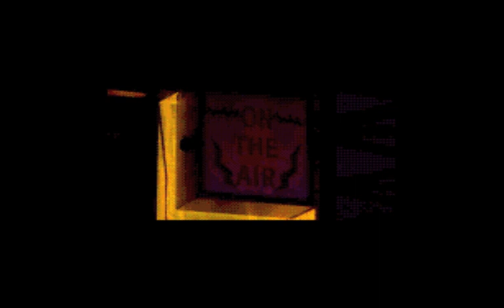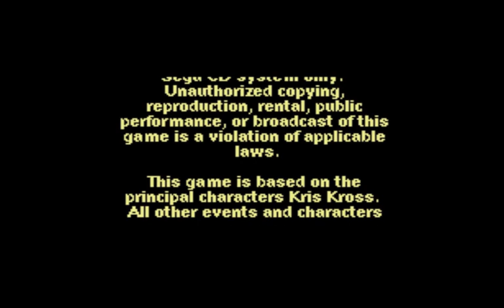Kris Kross: Make My Video Demo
Chris plays Kris Kross: Make My Video

GigMaven, Book Gigs Online